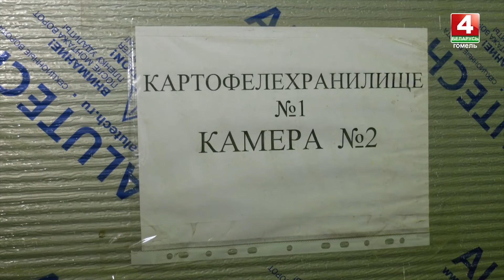В регионе до зимы сформирован стабфонд. Как хранят продукты?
В Гомельской области запас овощей - более десяти тысяч тонн.